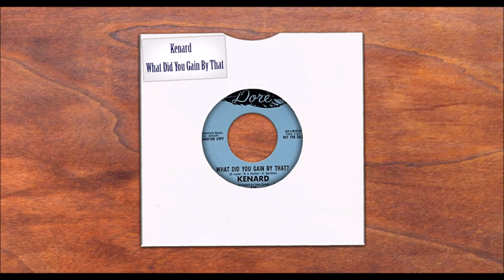Kenard - What Did You Gain By That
Mr Hennigans old Graham Conwell  Kick The Cat